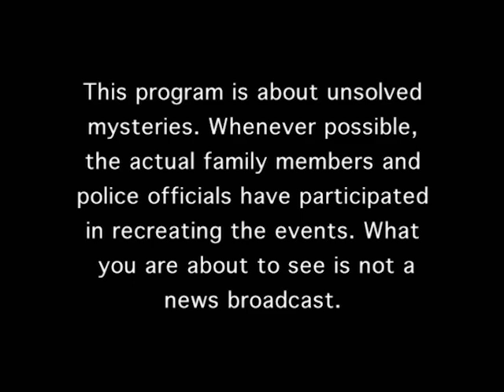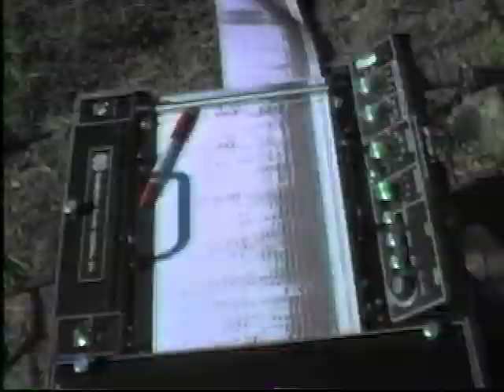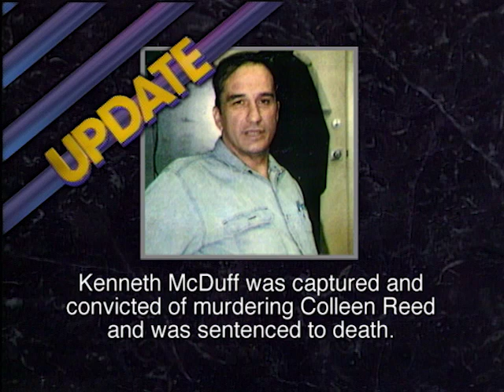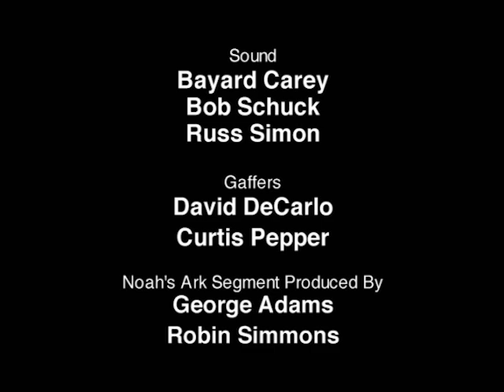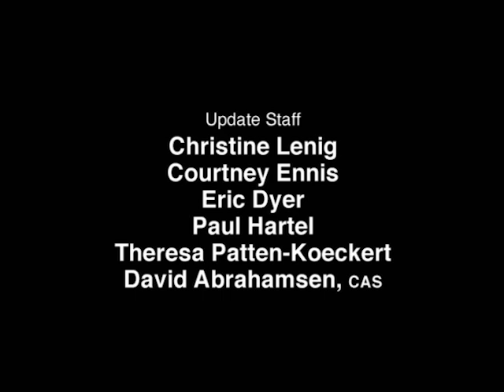Unsolved Mysteries with Robert Stack - Season 4, Episode 22 - Full Episode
This episode includes: Noah's Ark, New in Town & UD, Model A Sister & UD and Carwash Kidnap & UD.